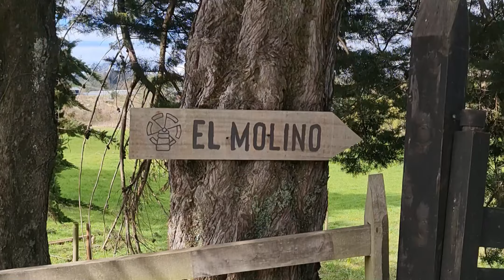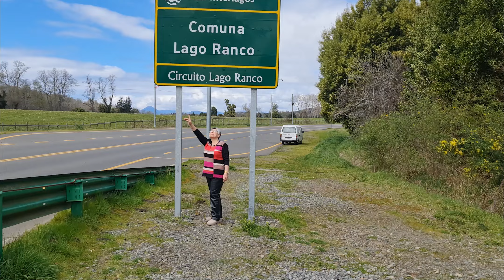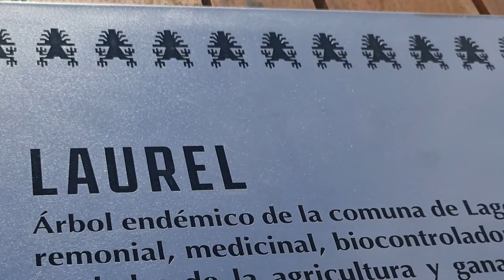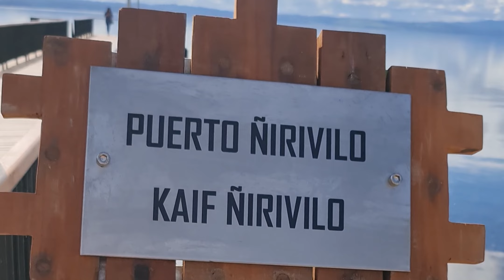Ruta Escénica de Osorno a Lago Ranco: Puentes, Miradores y Naturaleza Deslumbrante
Descubre la Ruta Escénica de Osorno a Lago Ranco

Acompáñanos en un viaje inolvidable desde Osorno hasta el majestuoso Lago Ranco. En esta ruta, exploraremos:

🌉 Puente Carlos Ibáñez del Campo en Río Bueno, una maravilla de la ingeniería. 🌲 Cruce San Sebastián y su entorno natural. 💧 El Molino, un impresionante salto de agua. 🌄 Mirador de Puerto Lapi, con vistas panorámicas espectaculares. 🌊 Nacimiento del Río Bueno, donde comienza su recorrido. 🌳 Bosque Quillín, un refugio de biodiversidad. 🏞️ Lago Ranco en todo su esplendor, un destino que te dejará sin aliento.

No te pierdas esta aventura llena de paisajes impresionantes y momentos inolvidables.

Capítulos:
00:00 Osorno
00:07 Ruta 5 Norte - Puente Pilmaiquén
00:32 Ingreso a Cocule
01:14 Puente Carlos Ibáñez del Campo - Río Bueno
01:24 Cruce San Sebastián
01:27 Salto de agua - El Molino
01:43 Continuando por la ruta T-759
02:03 Ingresando a la ruta T-775
02:53 Ingresando al mirador de Puerto Lapi
03:01 Mirador de Puerto Lapi
04:54 Camino al Nacimiento del Río Bueno
05:00 Nacimiento del Río Bueno
05:09 Pasando por el Bosque Quillín
06:21 Botadero de lancha de Lago Ranco
06:30 Letras de Lago Ranco
06:35 Muelle de Lago Ranco
09:25 Final del video